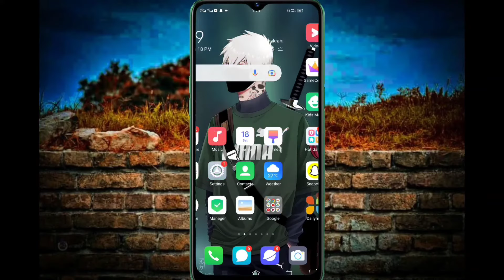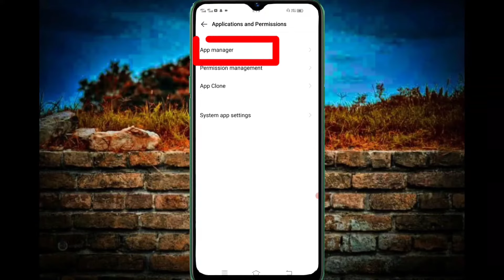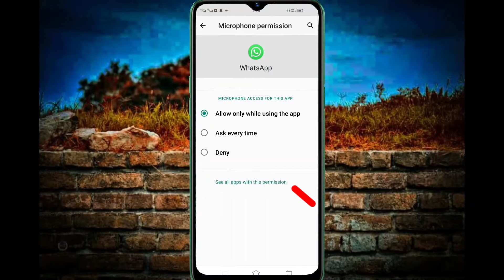Whatsapp voice recording nahi ho raha hai ? how to solve voice recording problem in whatsapp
Dosto Aaj ki is video me aapko bataunga
whatsapp mein voice record kyon nahin ho raha hai WhatsApp voice recording problem kaise thik kare
aur mujhe Puri ummid hai aapko ye video pasand aayi hogi

whatsapp mein voice record kyon nahin hota hai

whatsapp voice recording nahi ho raha hai

how to fix whatsapp not send voice recordings

whatsapp audio recording problem in tamil

how to solve voice recording problem in whatsapp

Dosto hame support kariye 👍👍👍👍